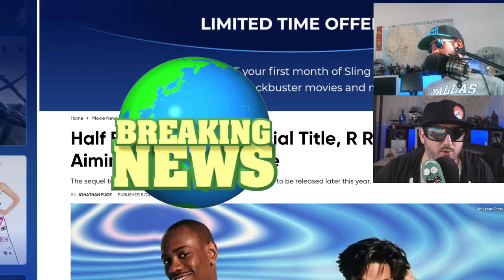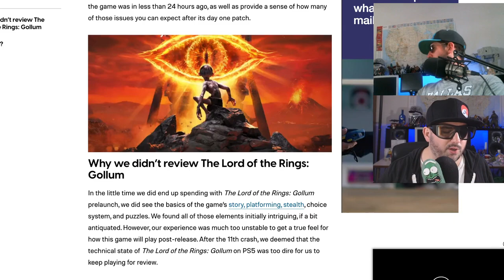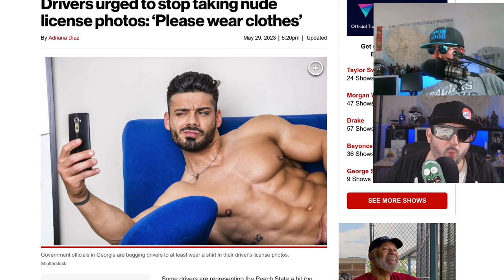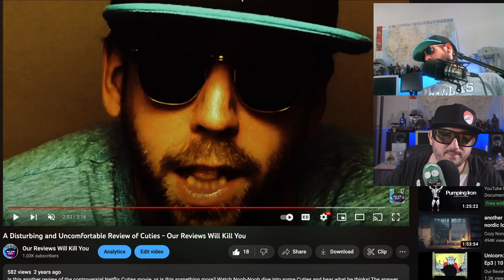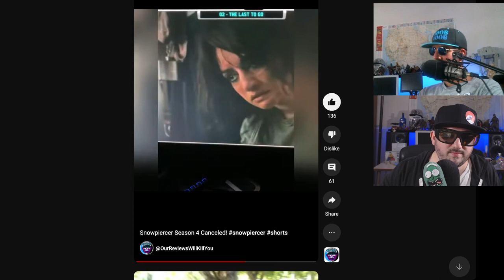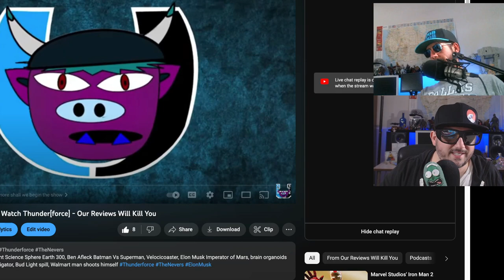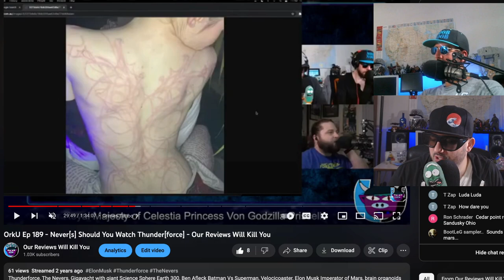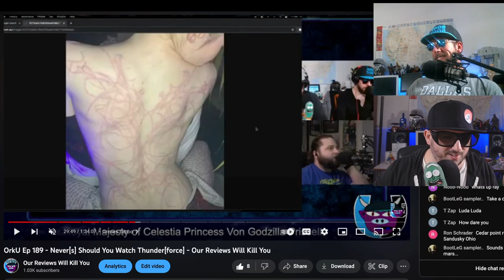OrkU podcast Ep 300- Orky Boyz Getting Orky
NEWS

Half Baked 2?

Johnny Depp’s Rotten Teeth

Gollum is Unplayable

Casting for Live Action How to Train Your Dragon

OUTRAGEOUS NEWS

Georgia wants people to stop getting nude for Driver’s License photos

Knife wielding chef attacks Benedict Cumerbach

Alligator Traps Swimmers